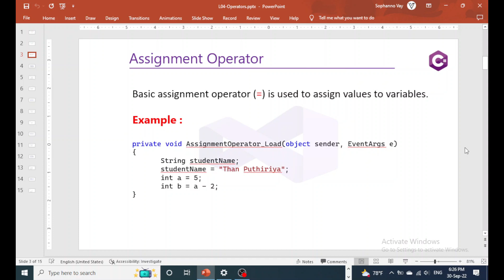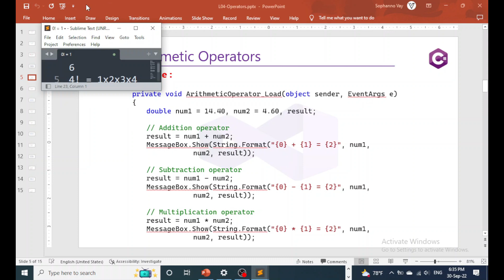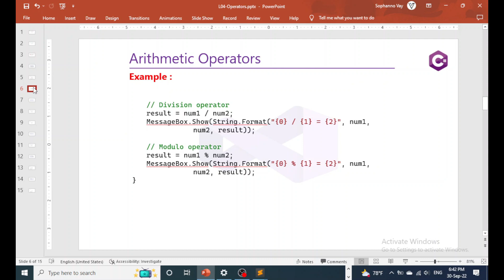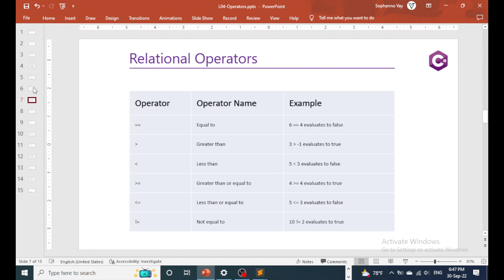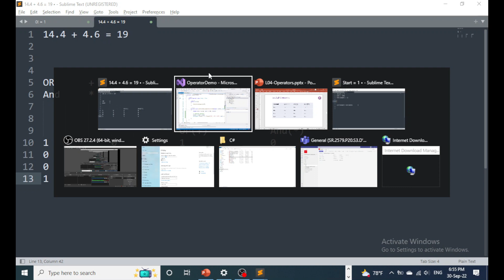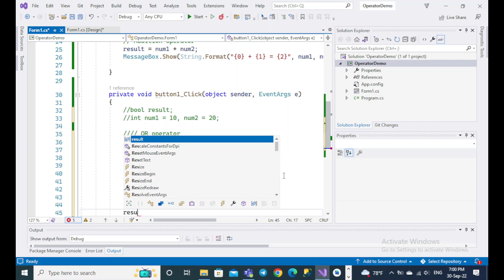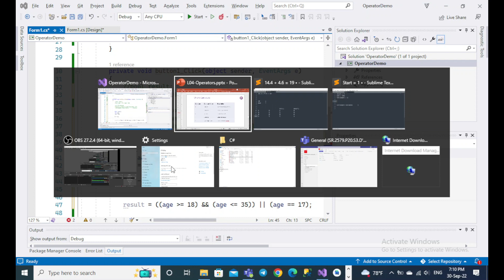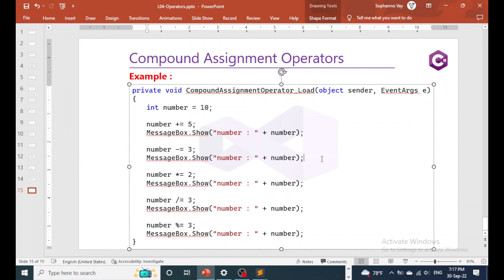L04 Operator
Basic Understanding of Operator in C#